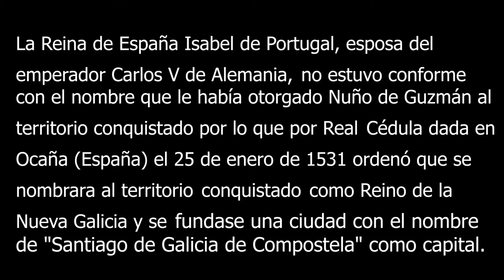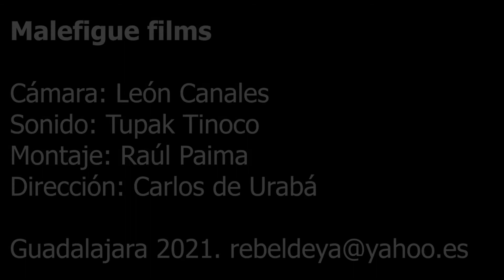Compostela, capital de la Nueva Galicia. México-antigua Nueva España- ¡Viva Santiago mataindios!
La Reina de España Isabel de Portugal, esposa del emperador Carlos V de Alemania, no estuvo conforme con el nombre que le había otorgado Nuño de Guzmán al territorio conquistado por lo que por Real Cédula dada en Ocaña (España) el 25 de enero de 1531 ordenó que se nombrara al territorio conquistado como Reino de la Nueva Galicia y se fundase una ciudad con el nombre de "Santiago de Galicia de Compostela" como capital.